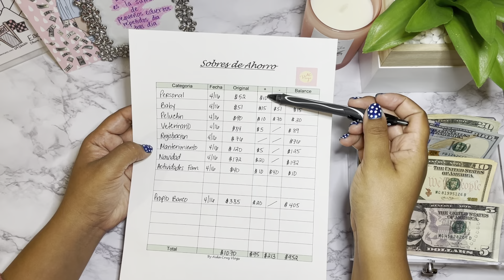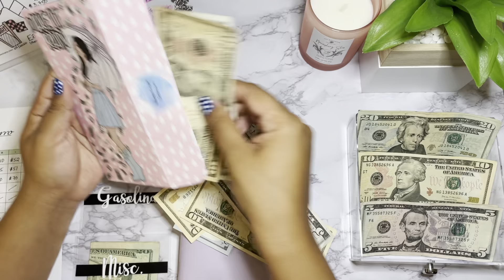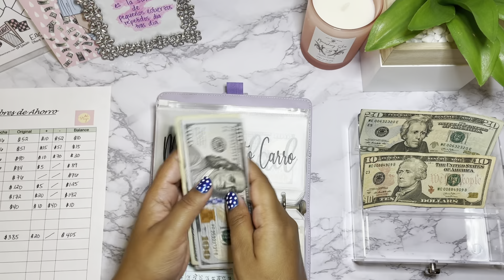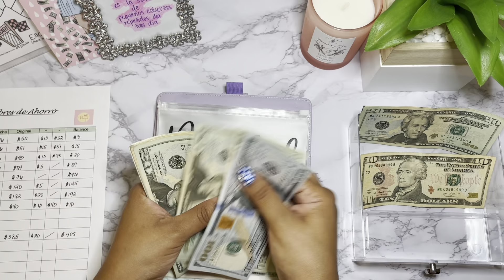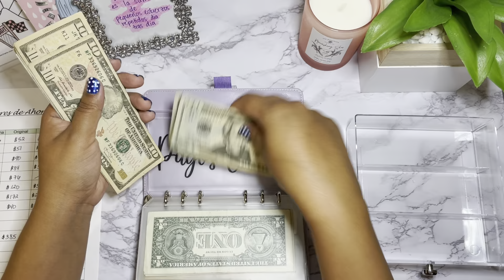Relleno de Sobres de Ahorro | Sistema de Sobres | Semana 15 | Cash Envelope Stuffing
Hola Hola,
Otra semanita mas donde puedo rellenar mis sobres ✉️💵

Recuerden que todavia se pueden unir al reto de Abril✉️💵 Aqui les dejo el link donde pueden descargar gratis el sobre para el reto 💵✉️
Si tiene Social Media no olviden usar MakeItRainMoney para este reto.

🤳🏽 Siganme en Instagram  @AidaCruzVlogs

💖💖💖 Mi Etsy Shop 💖💖💖

 Aqui puedes encontrar las formas que utilizo para llevar nota de mi presupuesto, sobres de ahorro y pago de deudas 😎

🎥🎥 Quieres Ver Mas de Mis Videos?🎥🎥

Nota,
No soy profesional ni consejera financiera. Mis videos son de entretenimiento.